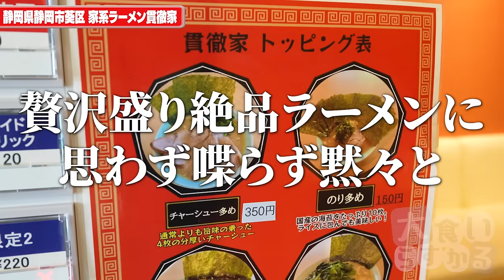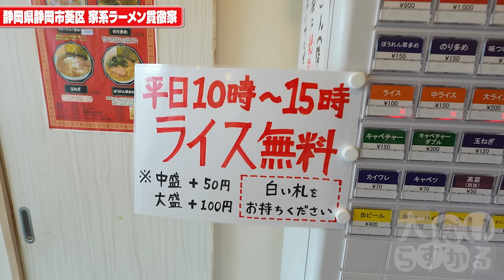開店から続々と来店が止まらない静岡の名店家系ラーメンが最高過ぎる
家系ラーメン貫徹家
静岡県静岡市葵区研屋町16 セントラルマンション 1F

本日は一度私生活で伺った際旨過ぎて撮影で行きたいなと思っていたお店に念願訪問
やっぱり記憶の通り最高
というかこのチャーシュー美し過ぎる
見た目から腹減る最高の一杯